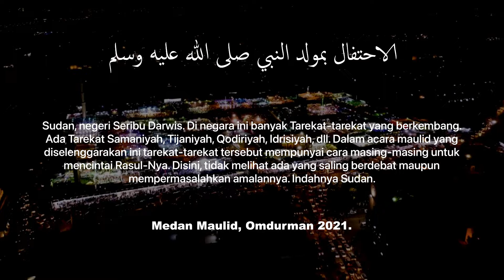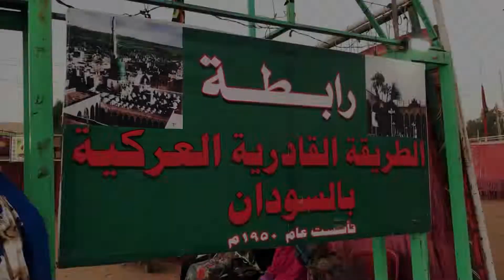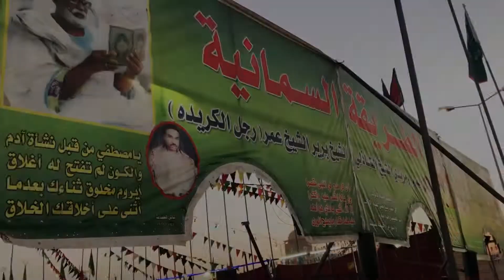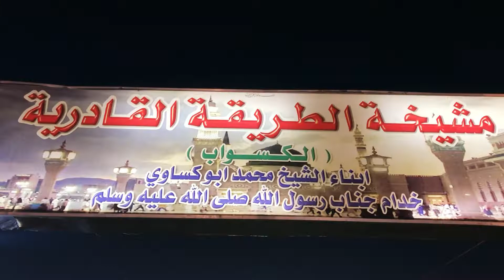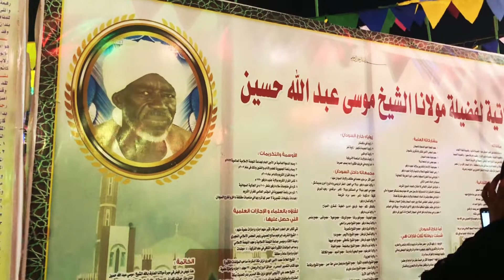Peringatan Maulid Nabi SAW di Medan Maulid Omdurman | Negeri Seribu Darwis (Sudan)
Assalamu’alaikum sobat Lutev Channel ✨
Semoga semuanya sehat, selalu semangat, dan melimpah berkah rezekinya ya.. Aamiin.

Video kali ini, Lutev dokumentasiin berbagai Tarekat yang ada di Negeri Seribu Darwis (Sudan). Para Sufi berkumpul disini, memperingati kelahiran Rasulullah SAW dengan cara Mahabbahnya masing-masing. MasyaAllah adem sekali bisa berkumpul dengan beliau-beliau.

Tapi mohon maaf sekali, Videonya kurang memuaskan, krna emang ga ada niatan ngonten, ga bawa kamera ataupun mic, ga banyak yang di take krna posisinya Lutev juga harus nugas motret acara, dan mohon maaf uploadnya kurang maksimal jadi ga edit banyak dan ga menjelaskan banyak, krna posisinya Lutev juga Harus mikir persiapan ujian hehe. Seadanya dulu ya, yang penting temen-Temen tahu lebih banyak tentang Sudan. Dan bahwa keadaan sudan baik-baik saja. Tidak ada yang perlu dicemaskan. Heee maap jadi Curhat Wkwk.

InsyaAllah next time kalo ke Maidan Maulid lagi, kita bahas per tarekatnya. Terimakasih, Happy Watching!!!